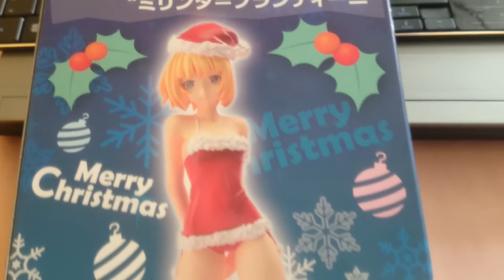Milinda Brantini Santa Costume por Sega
El día de hoy traemos la revisión de esta figura de Milinda Brantini Santa Costume por Sega
recuerden visitar nuestros sitios